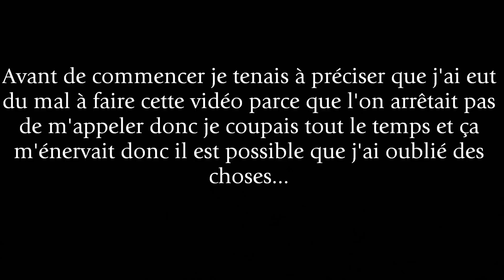Accueillir ses perruches ondulées ღ